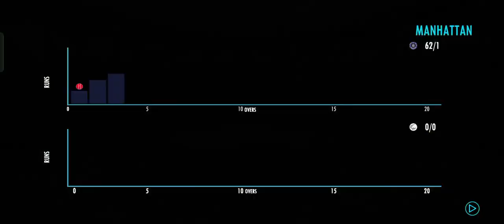Rohit Sharma 4 fours and 2 six mind blowing batting.......😎